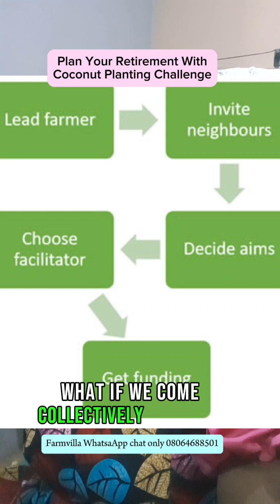Plan Your Retirement With Coconut Plantation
How To Plan Early Retirement With Coconut Plantation

What was the first thibg that came to your mind when you see retirements?

I am not a civil servant
This one is for civil servant

Have you ever though of when you will not be strong enough to jump buses and run around as you currently do?

Will you be able to sustain your current financial status

Or you don't even want to imagine

Are you able to take 2 weeks vacation and your income keep flowing despite you being away?

If there is an emergency, is there a safe fund that you can dip your hand to save the day?

If your answer is all No, please watch this video
And please kindly share with your network if it make sense